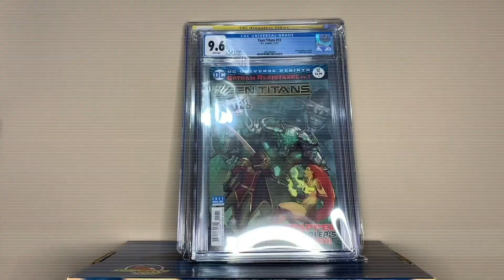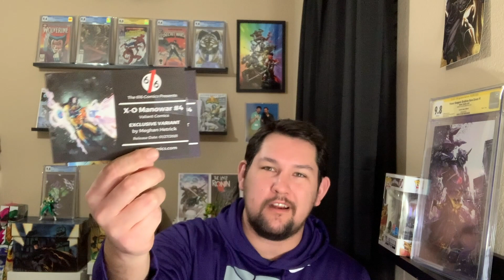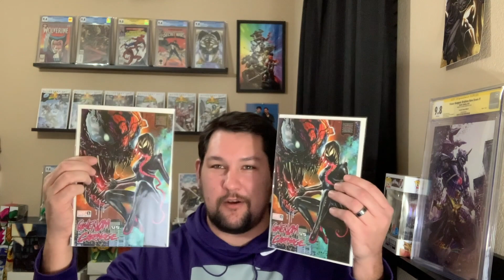Unboxing a Spidey Book | Hot Variant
In today's video I unbox a couple really really cool Spidey related books.